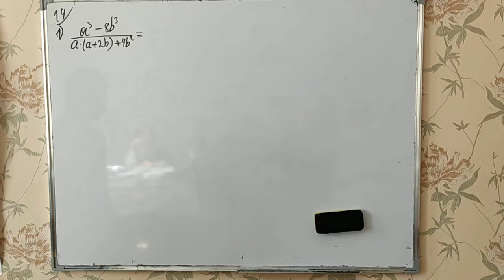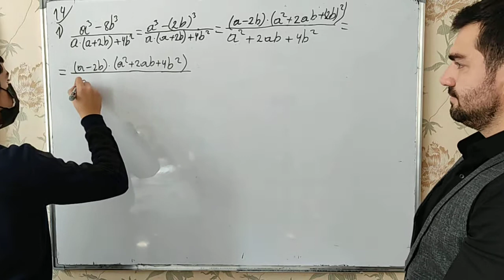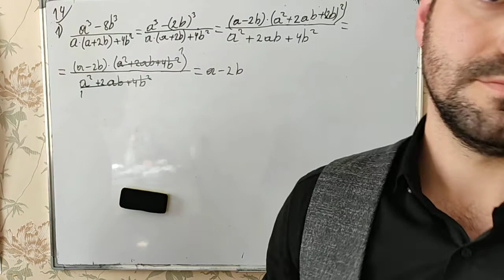8-ci sinif Namazov qiymətləndirmə Səh 111 no 14